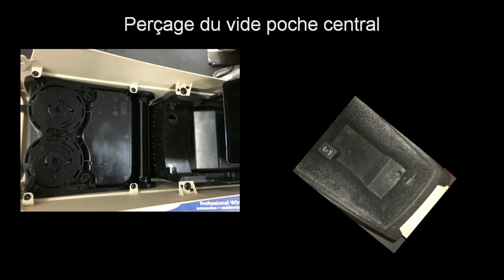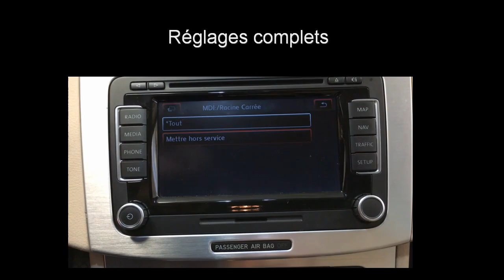Upgrade du système média VW passat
Installation d'une interface Média avec bluetooth